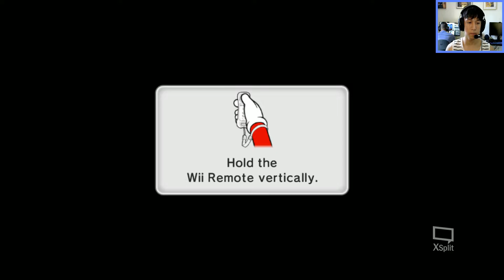Mario Party 9 All Minigames Battle - Toad vs Mario vs Birdo vs Warrior (Master CPU)